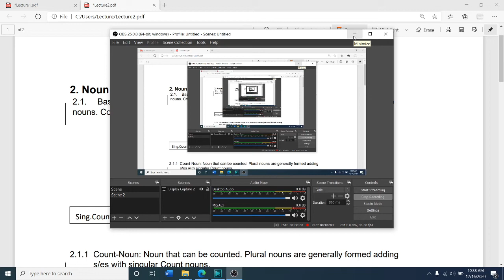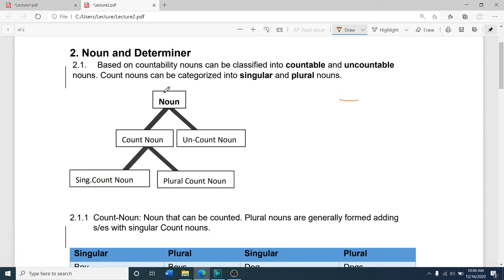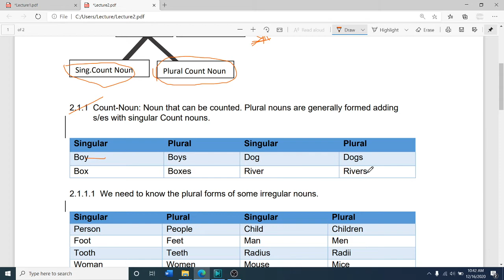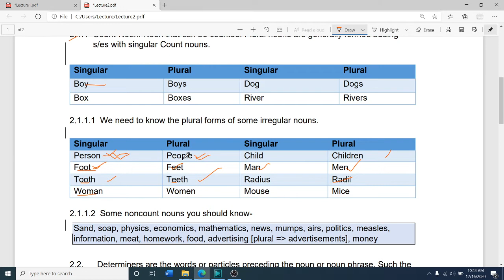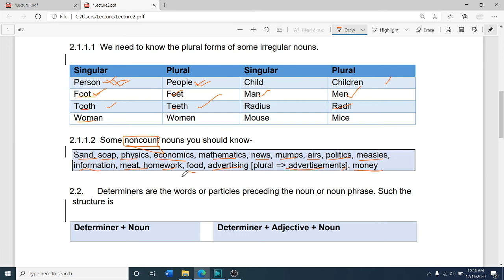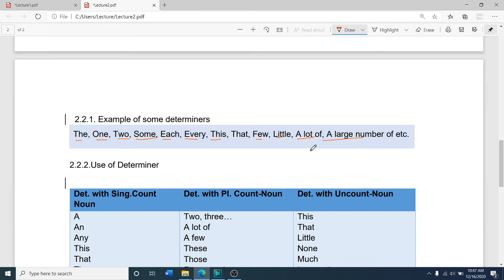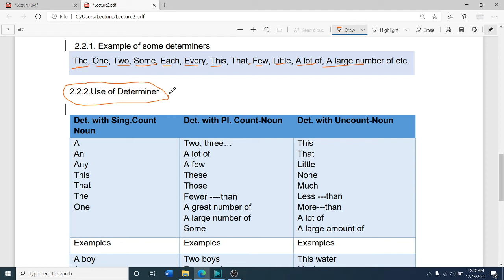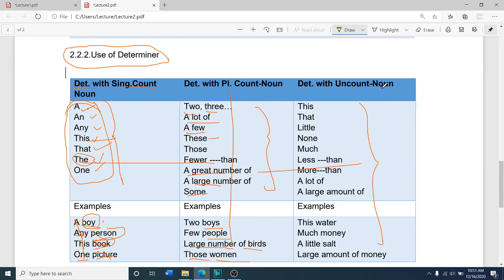TOEFL Lecture-2 || DETERMINER|| Noun|| Admission|| BCS || Job Exam || Grammar